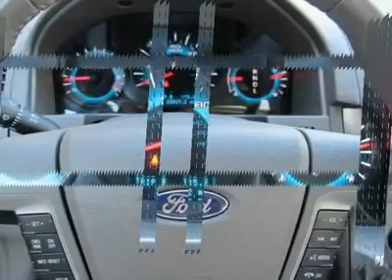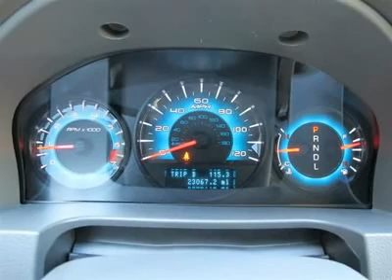2011 FORD FUSION Cleveland, GA P6867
2011 FORD FUSION Cleveland, GA
Stock

You'll love this 2011 Ford Fusion. This is a car you'll want to take home. With 23066 miles, it features automatic transmission and an exterior color of White Platinum Metallic Tri-Coat. Call us and be the first to open the car door today!